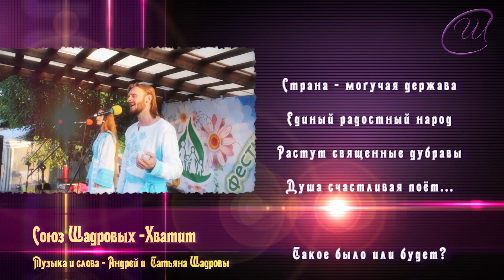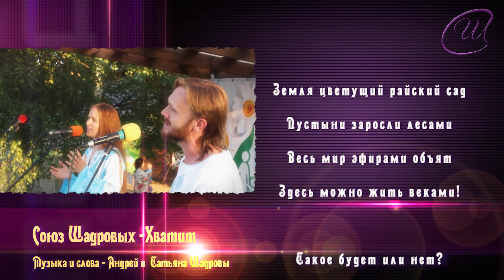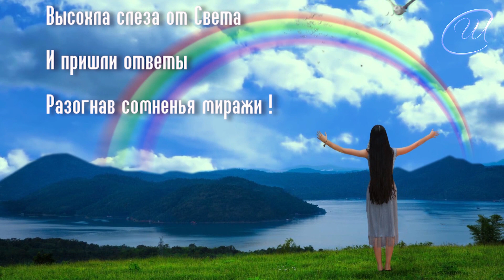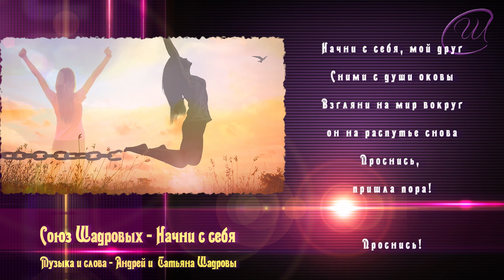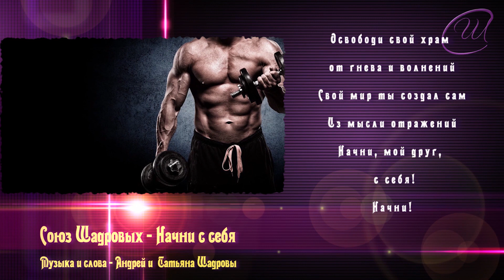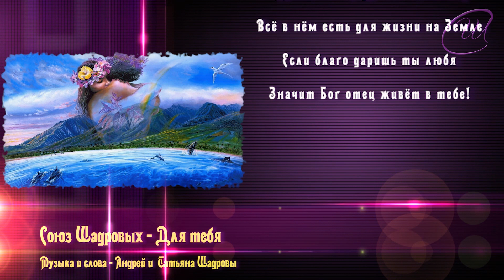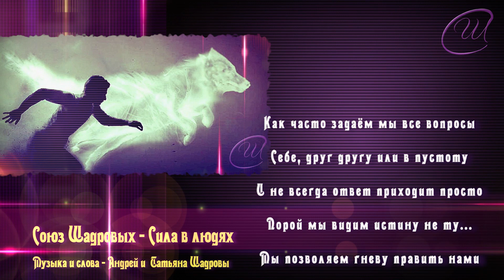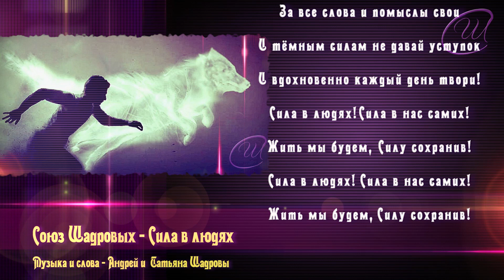СбОРНИК мотивирующих песен "СИЛА в ЛЮДЯХ!" 🔥Союз Шадровых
5 красивых песен, которые дают энергию Жизни!
5 жизнеутверждающих песен, которые изменят твой мир!
5 добрых песен для твоей мотивации Жить в лучах Любви и Света!
5 самых мотивирующих песен, проверенных на практике!
Просто 5 хороших песен для души и осознания!
Начни с себя, мой Друг!

Авторы слов и музыки всех песен - Андрей и Татьяна Шадровы (Союз Шадровых)
Песни в сборнике:
00:00 - Хватит
03:52 - Крылья счастья
08:00 - Начни с себя
11:42 - Для тебя
15:40 - Сила в людях
ЛЮБО СЕРДЦУ? Поддержите 🙏🏻 наше творчество:
(Получатель Андрей Юрьевич Ш)
СБЕР:  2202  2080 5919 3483
Т -Банк (Тинькофф) 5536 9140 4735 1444

Мира и процветания вам и вашему Роду!

☝ Вы можете помочь  создавать нам больше жизнеутверждающих и добрых песен, если просто приобретёте для себя (или в подарок для друзей) наши песни в любом, удобном для вас виде:
Все 75 авторских песен Союза Шадровых (6 альбомов в студийном качестве)  можно заказать только у авторов на СD дисках, флешке или в электронном варианте!
Благодарим вам от Души!